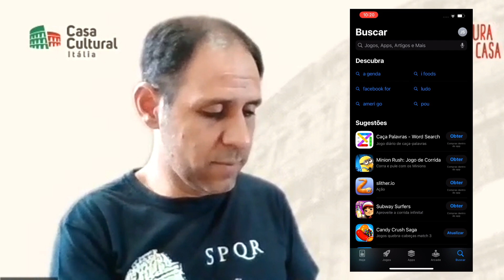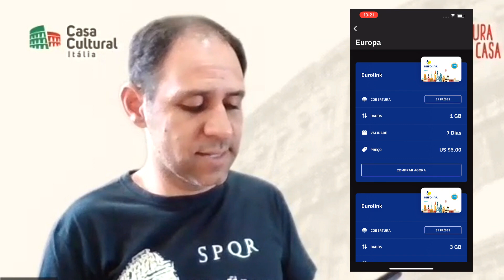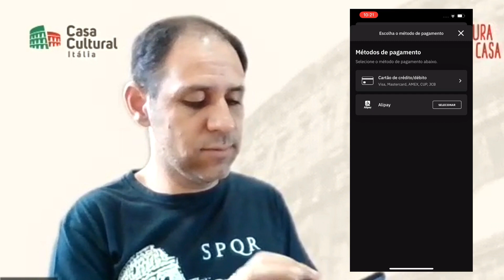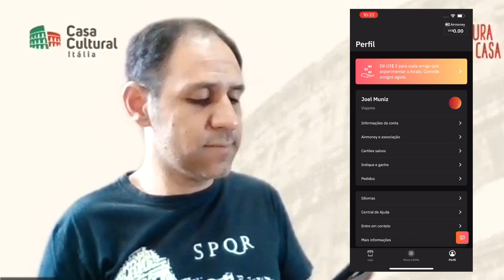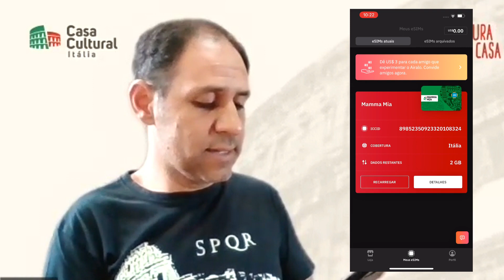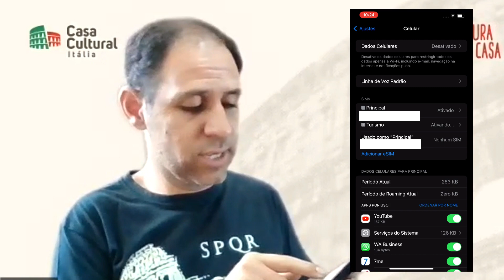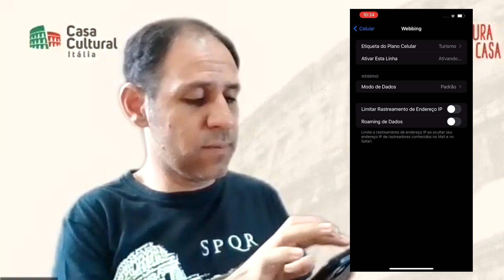COMO TER INTERNET NA ITÁLIA? - CONHECENDO A ITÁLIA (03)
Esse é o terceiro vídeo da Série Conhecendo a Itália.

Como evitar problemas por falta de informações e ter
sempre internet disponível no seu celular sem precisar
comprar um CHIP na Itália.

Com a AIRALO isso é possível.
Baixe o aplicativo no seu celular a na primeira contração
ganhe três doláres de crédito usando o código promocional
JOEL 6493

Entre os dias 01 a 17 de março de 2024 iremos realizar
CORSO DI FORMAZIONE E AGGIORNAMENTO DOCENTI
na Scuola Dante Alighieri nella città di Recanati.